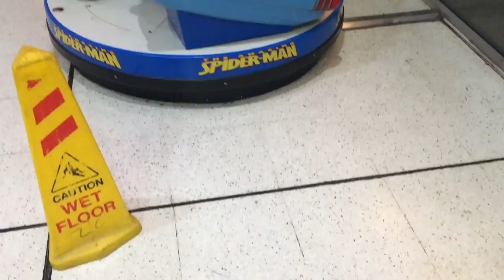The Arrothian Special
BUT MY BODY
MY BODY'S TELLING ME YEEEEESS